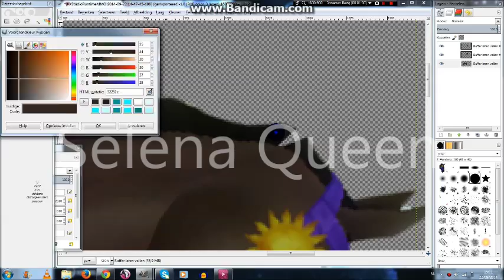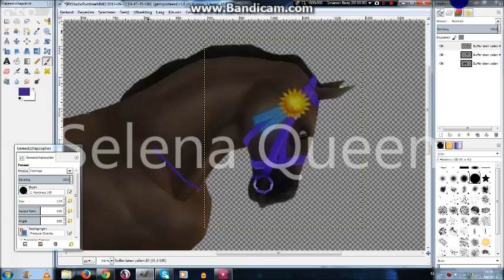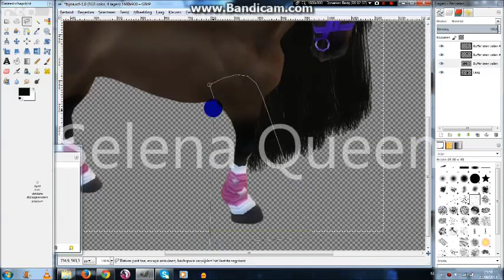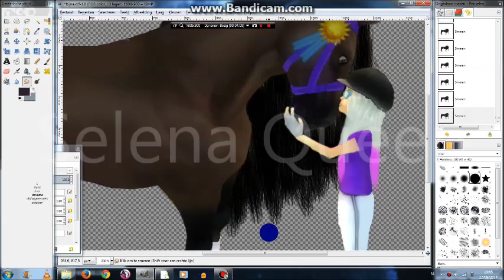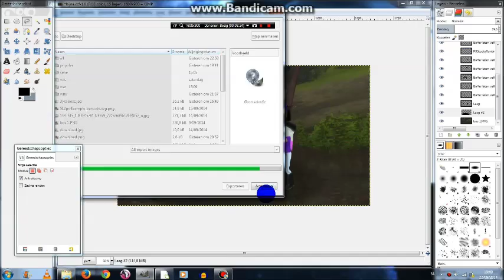Sso Speedpainting 3 Kiss :D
so i've tried to make a photo where i kiss my horse and i luv it :D